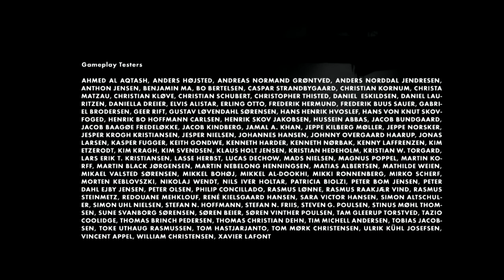LIMBO (Blind) - FINALE - "WHAAAAAAAAAAAAAT?"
It's the end! WHAT?

Social Networking!